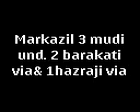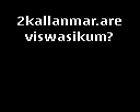a p yum perod saqafi yum 2 tattil. Pothu janam aare viswasikkum? Aare swekarikum? Sha ar . Mudi . Tondayil kudungiyapol